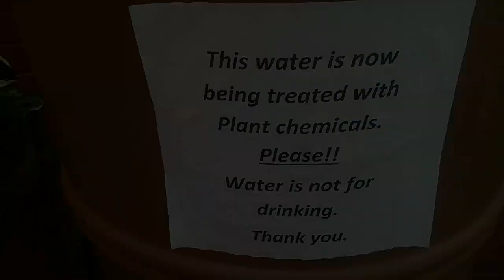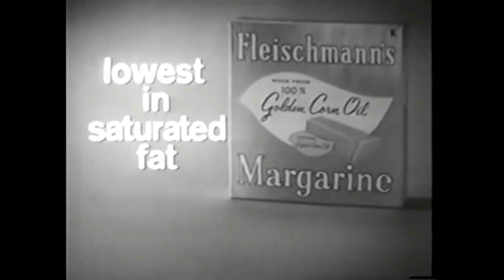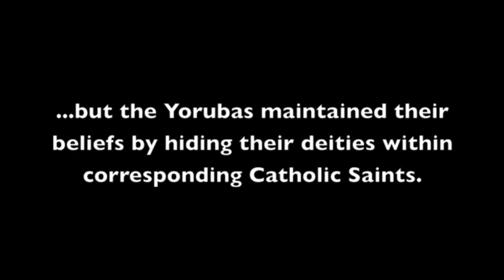MILLION DOLLARS LEGS AROUND MY NECK! [VLOG #184]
TODAY IS LEON'S THROW BACK THURSDAY STORY/JOE TALKS ABOUT OLD RELIGIOUS BELIEFS AND OTHER STUPID STUFF ON THIS EPISODE OF THE 2 OLD GUYS SHOW